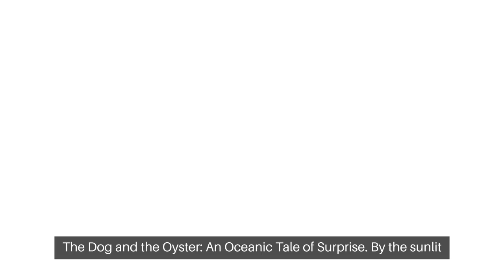The Dog and the Oyster An Oceanic Tale of Surprise!